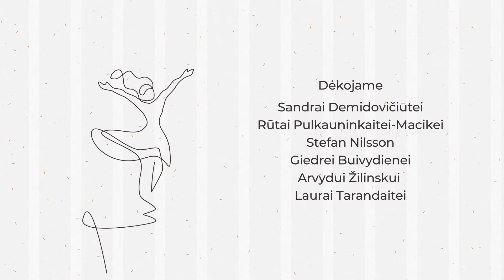Kamantinėjimai. Apie kūrėjus ir veikėjus #39 Pokalbis su Stefanu Nilssonu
Fashionable or shameful? In the latest episode of Aurimas Kamantauskas' podcast "Kamantinėjimai", Stefan Nilsson, a renowned Swedish journalist and trend hunter, will reveal the hottest trends of 2025, the biggest trends of Vilnius' advertising "Expectations vs. Expectations vs. Reality" and the steps that the latest trendsetters usually follow.

Madinga ar gėdinga? Naujausioje Aurimo Kamantausko tinklalaidės „Kamantinėjimai“ laidoje garsus Švedijos žurnalistas, tendencijų medžiotojas Stefanas Nilssonas atskleis karščiausias 2025-ųjų metų tendencijas, didžiausias Vilniaus reklamos „Expectations vs. Reality“ (liet. „Lūkesčiai prieš realybę“) klaidas ir žingsnius, kuriais dažniausiai seka naujausių tendencijų kūrėjai.

Sekite mus Instagram:
AURIMAS KAMANTAUSKAS:   / aurimas_kamantauskas
REKŪRAI:   / renginiu_kurejai_rekurai